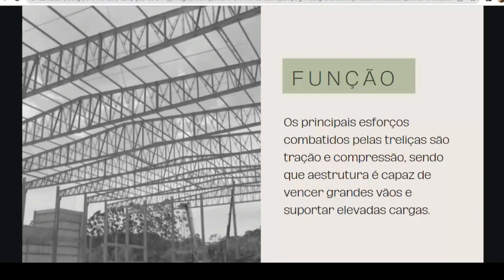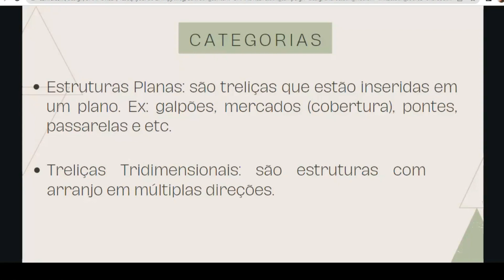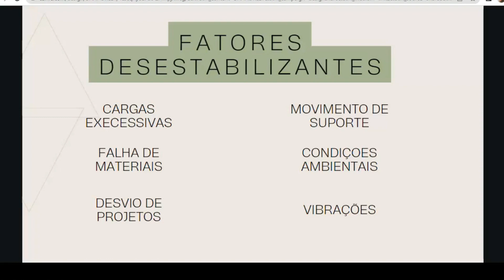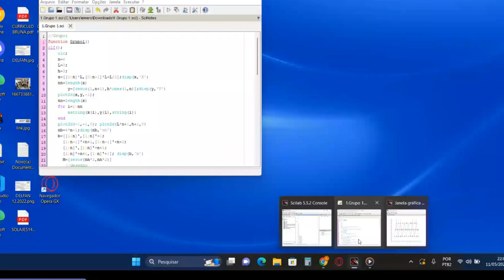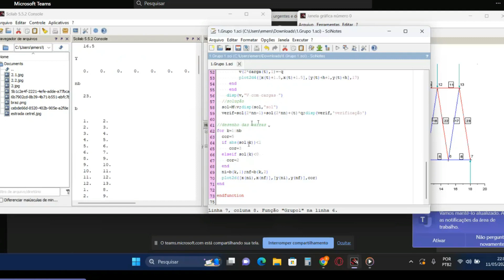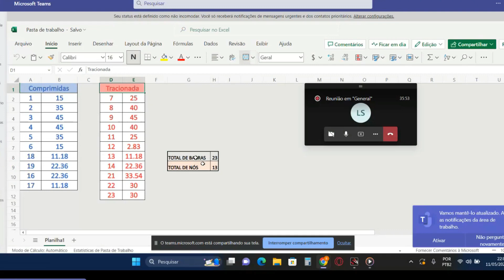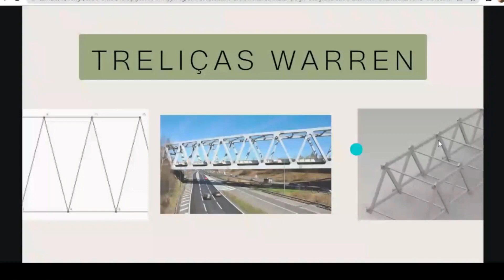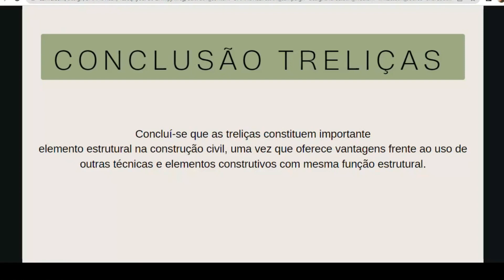Treliça: Aplicações de Sistemas Lineares(Cálculo SCILAB)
Equipe
Bruna
Jailmária
Leticia
Leticia Souza
Raiane